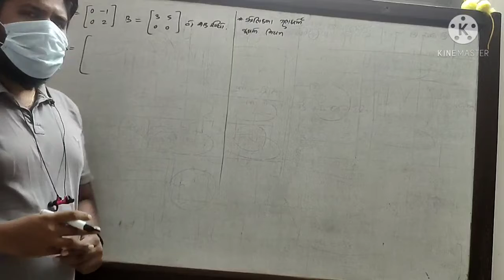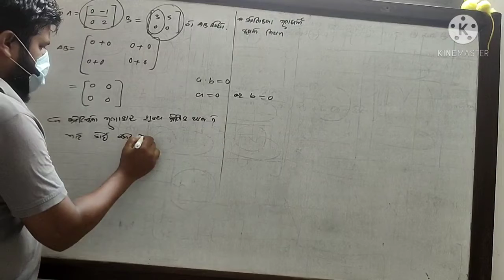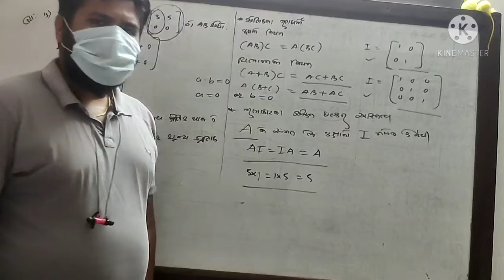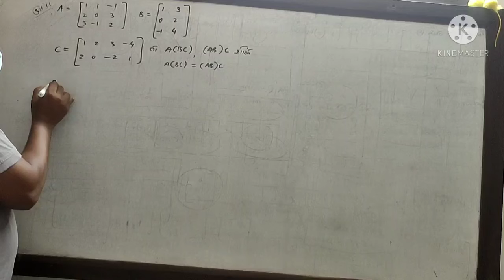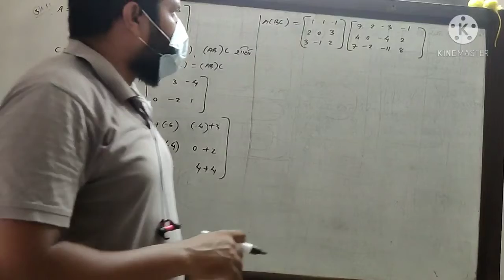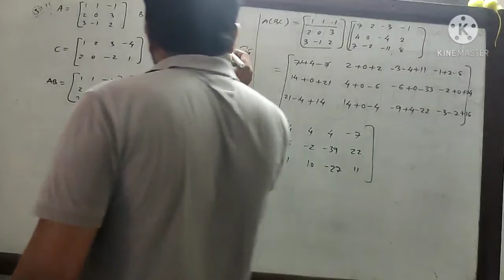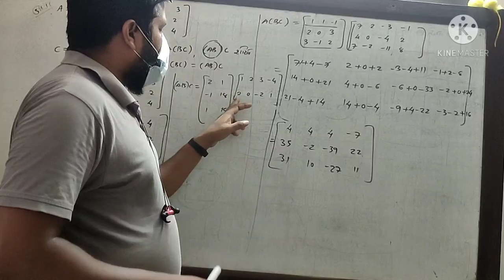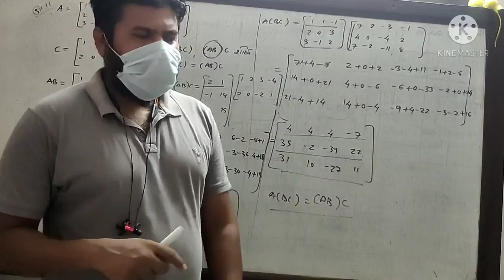shrenik,shrenik na gundharmo,udaharan-15,16,17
12maths,ncert